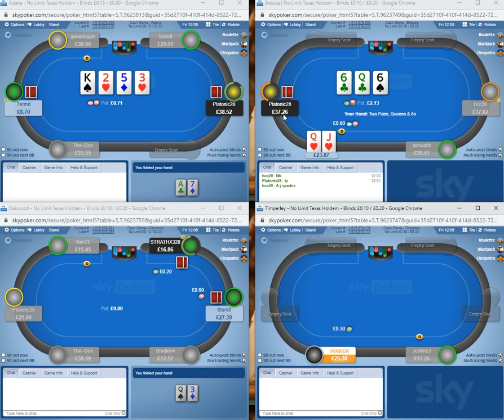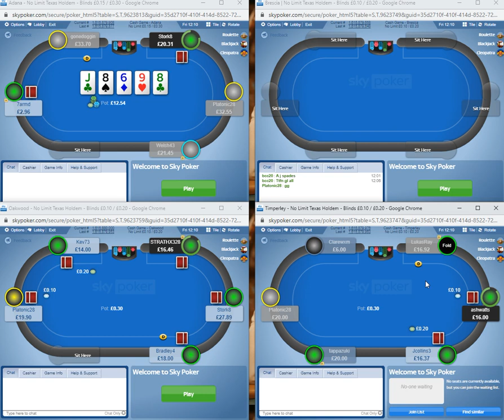Huge £30nl Pot, A Risky Slowroll & Tonnes Of Action All On Sky Poker